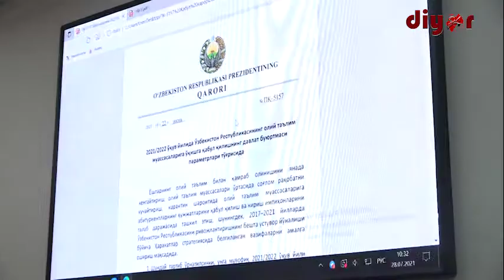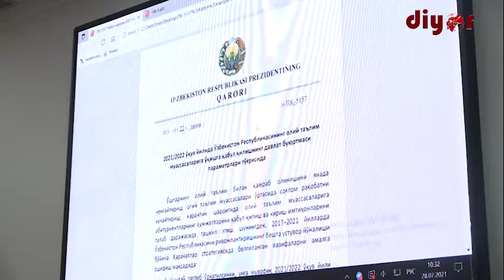Алоҳида иқтидор талаб этиладиган йўналишларда касбий (ижодий) имтиҳон жараёнлари бошланмоқда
ТерДУ ректори проректорлар, алоҳида иқтидор талаб этиладиган таълим йўналишларида ўтказиладиган касбий (ижодий) имтиҳон раислари, аъзолари, ОAВ ходимлари ва блогерлар иштирокида учрашув ўтказилди.